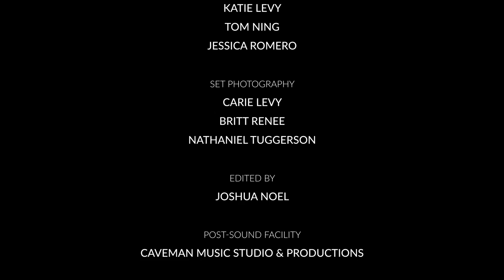Hope Short Film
Our fourth film Hope! "You'll never look at life the same again."

Director Notes:
• Total of fifteen hours of production
• Shot on the Black Magic Cinema Camera in RAW 2.5K
• Two different writers to write both parts of the film
• Most of the dialogue in the film was ADR
• Color Graded with DaVinci Resolve
• Total of three months to produce film

Credits:

Directed by Joshua Noel
Produced by Joshua Noel & Daniel Tuggerson
Written by Joe Noel & Joshua Noel
Director of Photography: Joshua Noel
Associate Producers Jaron Madison & Joseph Martinez

Cast: Ashley Woodson, Daniel Tuggerson & Jensen Dillard

Camera Operators Jaron Madison & Joshua Noel
Boom Operators: Brandon Charles & Joseph Martinez
Key Grips: Brandon Charles & Whitley Fordham
Production Assistants: Katie Levy, Tom Ning & Jessica Romero
Set Photography: Carie Levy, Britt Renee, Nathaniel Tuggerson

Edited By Joshua Noel
Post-Sound Facility: Caveman Music Studio & Productions
ADR Recording: Daniel Tuggerson
Sound Editing: Daniel Tuggerson
Colourist: Joshua Noel

Behind the Scenes: Brand Charles, Whitley Fordham, Carie Levy & Keilin Moffatt

Special Thanks: Braylon Cave Sr., Carie Levy, Sam Noel, Jay Woodson, Feta Mediterranean Cuisine